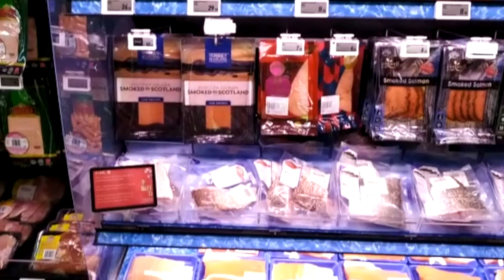Post covid-19 walmart seattle USA coronavirus lockdown grocery shopping